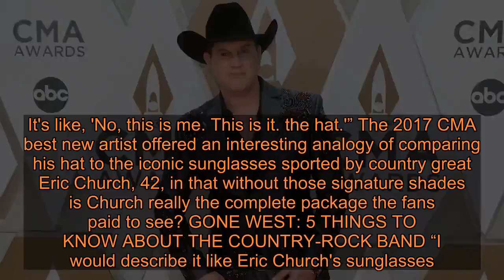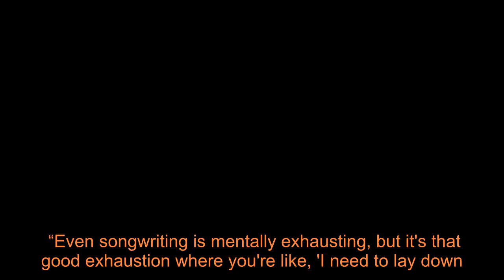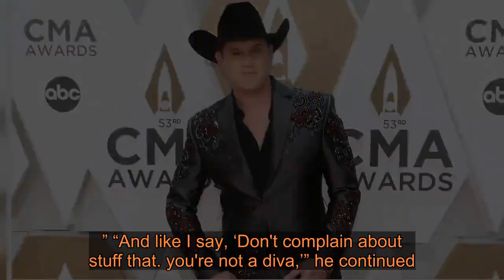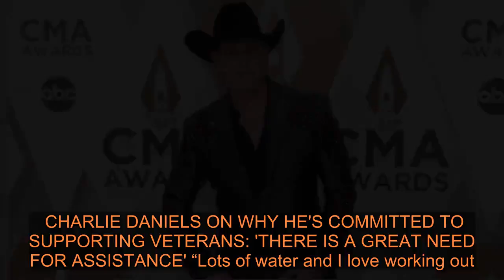Country music star Jon Pardi on his hard work ethic, why he doesn’t complain: ‘We ain’t got it that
Fox News spoke with Pardi where he opened up about the intense work ethic instilled in him by his father, Jon Sr., and the swagger he automatically feels by donning his signature cowboy hat. COUNTRY STAR KELSEA BALLERINI SURPRISES BLIND BOY BATTLING CANCER WITH SPECIAL GIFT “I love riding horses. I love roping. I love the whole idea of the actual cowboy that's not just a barroom cowboy. That's not really me, even though I love being in bars. But what cowboy doesn't?” Pardi said with a laugh. He continued: “And there are just a lot of aspects of my family, my friends I look up to and to talk about my heroes of country music – all of 'em have a cowboy hat on. So it was just a thing that I was forced to not wear it. And it was like, I fought and fought and fought because it was me. It's like, 'No, this is me. This is it... the hat.'” The 2017 CMA best new artist offered an interesting analogy of comparing his hat to the iconic sunglasses sported by country great Eric Church, 42, in that without those signature shades is Church really the complete package the fans paid to see? GONE WEST: 5 THINGS TO KNOW ABOUT THE COUNTRY-ROCK BAND “I would describe it like Eric Church's sunglasses... Like, he felt comfortable in the sunglasses,” said Pardi. “That was his as an artist and sometimes you need that one little thing to put you through because you are the entertainer and you have the swagger. And that's where that cowboy hat comes in too.” For Pardi, the hat signifies the work he’s put in to get a point in his career where he can tip his cap to his father who drilled it into his mind that everything can be taken from you in a heartbeat. “I think sometimes artists forget how easy we have it and I don't ever take that for granted,” said Pardi. “You know, I always joke that we get to wait around all day and do a sound-check and then play two hours, but we really only work three hours then we get to drink on the job." He continued: “I woke up at 5:30 a.m. and drove an hour to go hop on a tractor and it's been 10 hours sweating my a-- off..." "Now do that six days a week,” Pardi added, providing a level perspective to the gripes many artists have about the industry in which they earn a living. COUNTRY STAR BRETT KISSEL RECALLS RECEIVING A HANDWRITTEN NOTE FROM JOHNNY CASH ON THE DAY HE DIED “Even like the stuff I do at my house. I have to work. I have to do some kind of work. I'm on the tractor or I'm cutting the grass or trying to get this fenced in or planning something to do down the road. It's wired in me and I've always been wired to work,” Pardi said. The “Dirt on My Boots” crooner went on to say that maintaining a healthy balance of physical work and pushing himself to the po